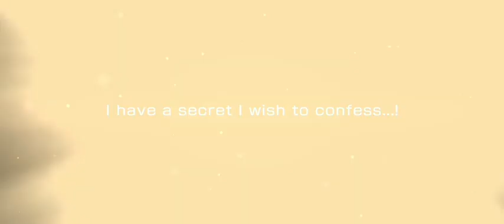BanG Dream EN Welcome♪ Factory of Youthful Days 🏫🎈🌟 Gacha Preview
Welcome♪ Factory of Youthful Days Gacha Preview
Event: Blast! ~Hanasakigawa Culture Festival~ from BanG Dream! Girls Band Party! English Version 2024

Let's go!!! Hanasakigawa Culture Festival!!! 🏫🎈🌟